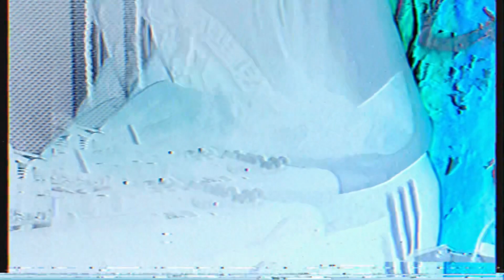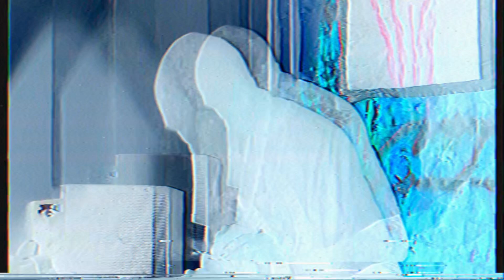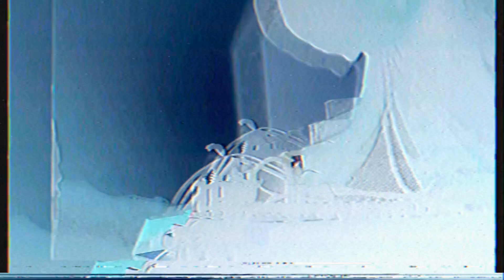VENERENCE // LIVE @ HINTERRAUM // BERLIN // 10. 07. 23.